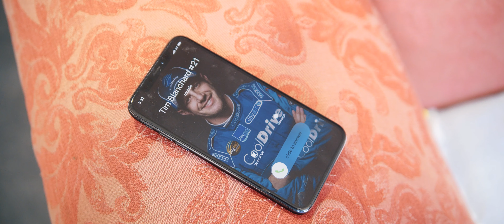COOLDRIVE RACING 2019 LAUNCH - MACAULEY JONES #21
Cooldrive racing releasing the 2019 livery for the supercars australia championship